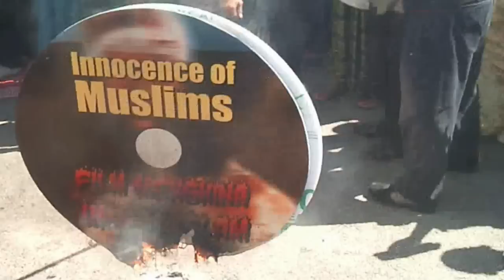Bantah Bersama Tuan Guru @ Dataran Ilmu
Muslim all over the world had react seriously since their heart being tore by anti-Islam agent, Israel-Jew Sam Bacile for producing a short 14 minutes clip entitle Innocence of Muslims. This clip is totally against what is the teaching of Holy Prophet Muhammad PBUH (Peace Be Upon Him) and this is truly a provocation to all Muslims.

Since I beck to my hometown in Madinatul Islam, Kota Bharu, Kelantan Darul Naim, I join a gathering at Dataran Ilmu to listen to the lecture by Ustaz Nik Amar and Dato' Bentara Setia Tuan Guru Nik Aziz Nik Mat. After the lecture, we gather together to let our heart speak louder to the world that We Love Muhammad! Stop Provoke Us! Enough is Enough!